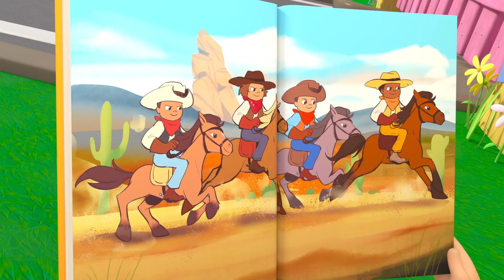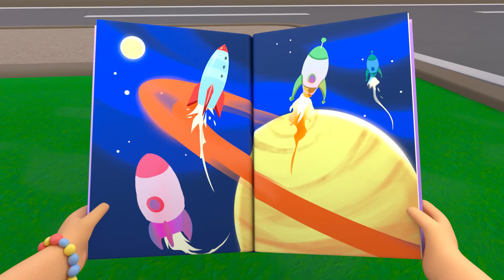Bruits d'animaux à la ferme | - Lellobee en Français | Dessins Animés Pour Enfant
Ella et Rishi jouent à écouter. Ils cherchent des bruits intéressants; lorsqu'ils en trouvent un, ils découvrent qui le fait. Ils entendent un cochon dans la boue, une abeille siroter du nectar, le balaiement de la queue d'un cheval, un chat gratter et même un mouton manger des spaghettis !

Lellobee CITY-FARM, 2-5 ans : est un spectacle musical amusant pour les enfants d'âge pre scolaire . Situé dans la fantastique micro-ferme urbaine, où les enfants du quartier se réunissent pour jouer, chanter, s'entraider et apprendre.

La ferme Lellobee est gérée par Mei : une grand-mère brillante, qui aime la musique et la nourriture. Elle n'aime rien de plus que d'enseigner à sa petite-fille aventureuse Ella toute la magie merveilleuse et le plaisir de la ferme. Le meilleur ami d'Ella, Rishi, un garçon timide mais curieux qui vit en face de la ferme, passe à chaque épisode pour s'amuser aussi !

Chaque épisode explore un large éventail de sujets : de l'environnement « Comment poussent les plantes ? » à toutes les compétences de développement sociales, émotionnelles et éducatives (soins, partage, éducation, patience, collaboration, travail d'équipe, exercice) à l'apprentissage difficile (compte, ABC, sons d'animaux).

00:00 Bruits d'animaux à la ferme (J'entends avec ma petite oreille)
02:07 Oh petit arbre
04:11 En ce jour
06:09 Les accidents sont vite arrivés
08:08 Les accidents arrivent, chanson des Bobos
10:09 On va chez le docteur
12:08 En bonne santé
14:04 Ella Ella, oui facteur
16:01  Le gâteau à la carotte
18:01 La fête des mères
20:00 Nouvel an chinois
21:57 Les monstres n’ont pas peur du noir
23:56 Bonbon ou sort (Halloween)
25:48 Papy Donald
27:42 La chanson pour grandir
29:37 La danse du pingouin
31:37 10 petits bus
33:33 Secoue le pommier
35:31 Jolie chenille
37:30 Mouton laineux Bêê Bêê
39:30 Les roues de l’autobus
41:30  Lavez Vos Mains
43:34 Oui Oui Chanson des légumes
45:30 Chanson Baignade
47:29 Berceuse Lellobee
49:32 Faisons une salade salsa!
51:31 Le swing du recyclage
53:31 C’est bon de lire
55:30 Cinq Petits Canards
57:30 Cinq canards (Cache-cache)

Paroles:
Jouons
Aujourd’hui
Utilisons bien nos oreilles
Écoutons attentivement
Le bruit de nos animaux

J’entends, avec mes oreilles
Un bruit assez fort
CHHHHUT
OINK OINK OINK
Eh, c’est un gros cochon !
Il prend son bain dans une mare de boue
Il nous fait rire !
OINK OINK OINK
Fait le cochon !

Quelque chose par ici
CHHHHUT
BUZZ BUZZ BUZZ
Eh, voilà une abeille !
En train de butiner une fleur
BUZZ BUZZ BUZZ
Quel son rigolo
BUZZ BUZZ BUZZ
Fait l’abeille !

Quelque chose qui va et vient
CHHHHUT
SWISH SWISH SWISH
Eh, voici un cheval !
Remuant sa queue de gauche à droite
SWISH SWISH SWISH
De gauche à droite
SWISH SWISH SWISH
Fait le cheval

Un nouveau son – qu’est-ce que c’est !?
CHHHHUT
SCRATCH SCRATCH SCRATCH
Eh, notre ami le chat !
Il affine ses petites griffes
SCRATCH SCRATCH SCRATCH
Font ses petites pattes
SCRATCH SCRATCH SCRATCH
Fait le chat !

Quelque chose d’étrange….
CHHHHUT
SLURP SLURP SLURP
C’est le mouton qui mange !
Il mange un bol de spaghettis
SLURP SLURP SLURP
On a compris
SLURP SLURP SLURP
Fait le mouton !! (Ha ha ha!)

On a joué
Et on a appris des sons
On a écouté on a cherché
Les bruits de nos animaux
Tellement de sons à retenir
A la ferme Lellobee !